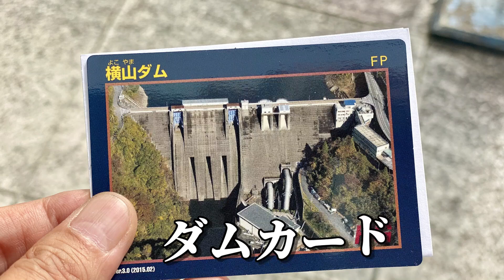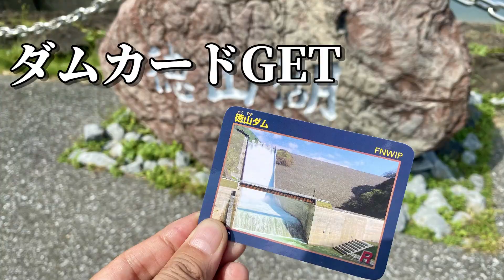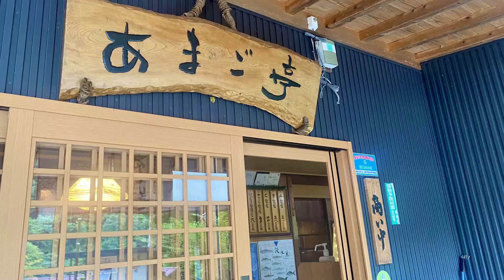揖斐川町ドライブ